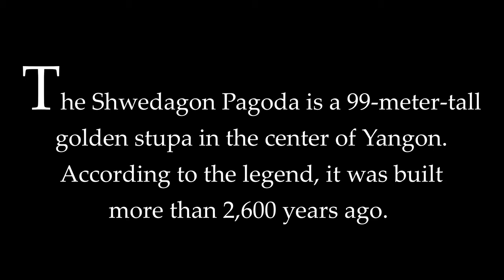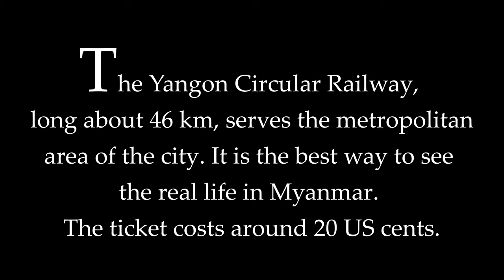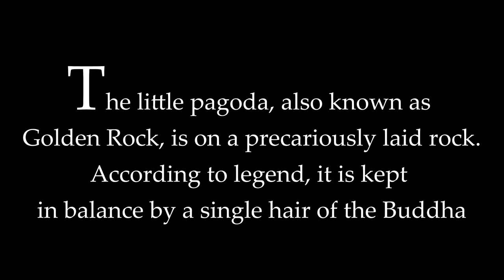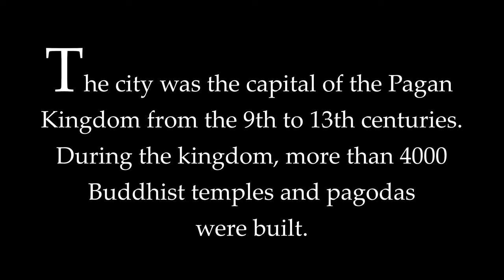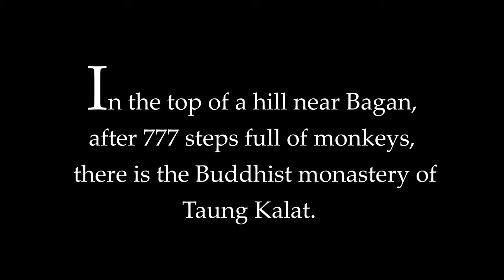Reportage from Myanmar - part 1 (photos in 4K Ultra HD)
Photos in 4K Ultra HD of my travel in Myanmar (Burma) in 2017. In the first part we will visit Yangon (Rangoon), the Kyaiktiyo Pagoda (Golden Rock), Bagan temples and Mount Popa (Taung Kalat Monastery).